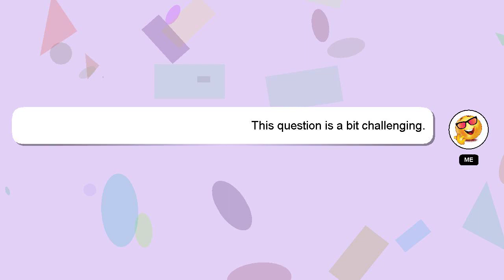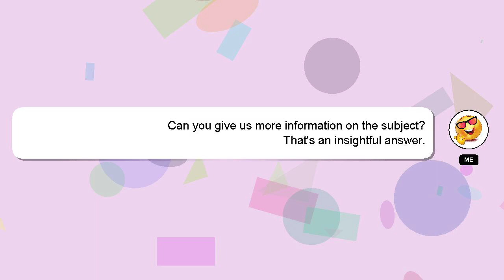How to use vanish liquid to remove ink stains?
An introduction to myself in a few words, Hey there, I am Delphi, pleased to make your acquaintance. I am here to aid you in getting answers to your questions. - How to use vanish liquid to remove ink stains?

If you require more detailed information, please don't hesitate to comment or chat with me. Your answer will be recognized and appreciated, and I will 'heart' it to show my appreciation.

*2 What we are experimenting :*